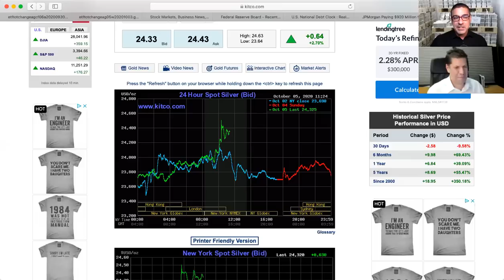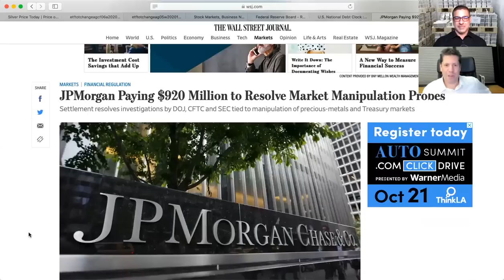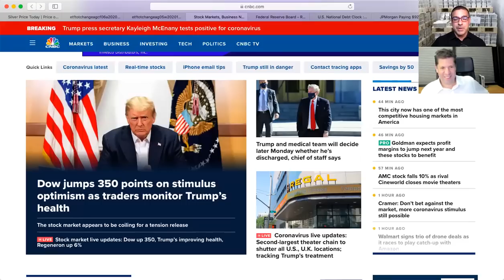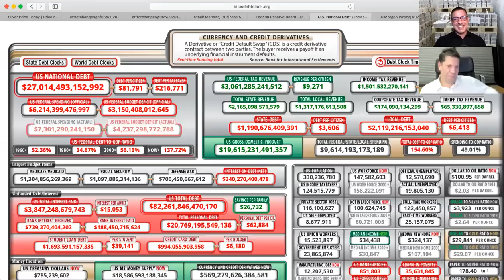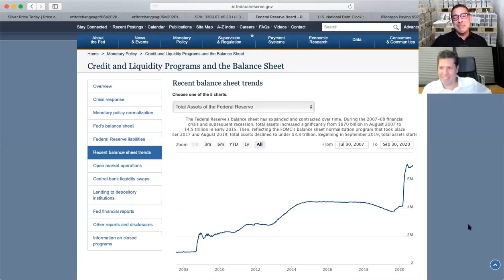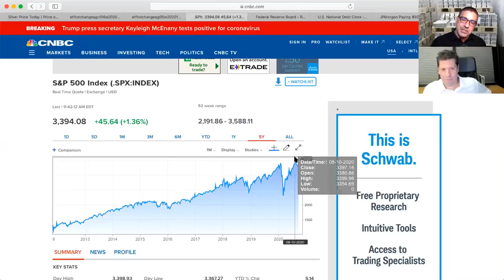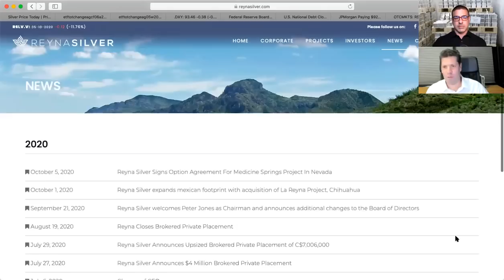Silver Price Breaks $24 - Is The Correction Over?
The silverprice once again crossed through $24 per ounce on Monday morning.

Does that mean the correction is over, or is there still more to come?

To find out how to handle the situation, click to watch the video now!